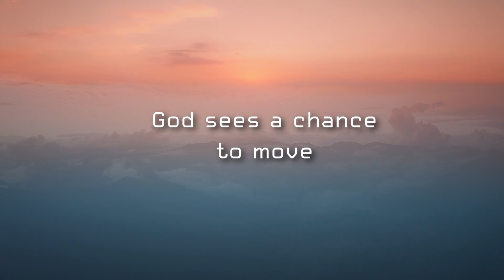Expecting His Return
Welcome to the next generation of preaching!